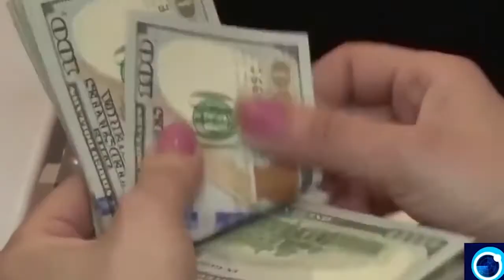QODOBAA WARKA FIIDNIMO BC24TV BYE: KHADAR DHAMBAAL